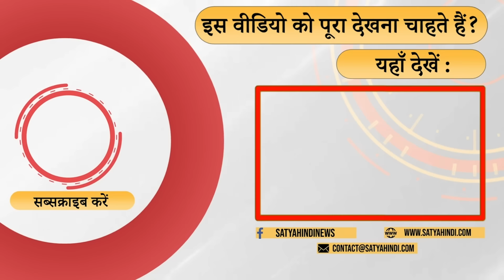Prime minister’s rally in Haryana flopped. Can Modi win support for BJP? | HARYANA ELECTION 2024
हरियाणा चुनाव से प्रधानमंत्री क्यों अब दूर रहे है ? क्या है कारण कि प्रधानमंत्री की रुचि कम दिख रही है । क्यों प्रधानमंत्री की सभा में भीड नहीं जुटी । बता रहे हैं पत्रकार रविंद्र सिंह श्योराण

Why is the Prime Minister staying away from Haryana elections now? What is the reason that the Prime Minister is showing less interest? Why did the crowd not gather in the Prime Minister's meeting? Journalist Ravindra Singh Sheoran is telling